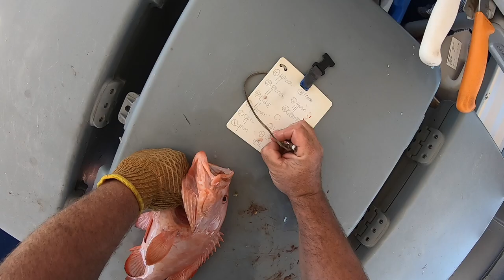PINK SNAPPER EVERYWHERE - Fishing Charter, Coral Bay, Filleting Session.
Finishing of a week of good fishing with a easy early day. But could not escape the Pink Snapper and Rosy. First spot the Pinks fired. So moved to a Rosy spot, that fired (with more pinks). So then moved to a different area to hopefully find something different. Nope just more Rosy and Pinks. Then out to 130 and still more. Managed a few other fish to go with them, but nothing wrong with Pink Snapper and especially my favourite fish the Rosy Snapper (Jobfsh). We just prefer a bit more variety (and Goldband). Finishing with our normal filleting session.

Deep Sea and Game Fishing Charters
Coral Bay Western Australia, Ningaloo Reef

Vessel: Riverfront Boat Builders 1984 Aluminum Westcoaster 47, powered by Detroit 60 Series.
Sounder: Furuno FCV295 3KW, Transducers 38kHz low frequency (38B-15HR) and a 1kw multi frequency chirp transducer for the high (SS175).
Navigation: TMQ C-Plot software.
Reels: Alvey Reefmaster winches. 1.8mm (380lb) mono line.
See our website for any other details.

TIMESTAMPS
0:00 Fishing
20:56 Filleting Rosy Snapper, Pristipomoides filamentosus
21:32 Filleting Robinson's Seabream, Gymnocranius grandoculis
22:08 Filleting Sharptooth Snapper, Pristipomoides typus
22:44 Filleting Pink Snapper, Chrysophrys auratus
23:28 Filleting Frypan Bream, Argyrops bleekeri
24:01 Filleting Goldband Snapper, Pristipomoides multidens
24:51 Filleting Red Emperor, Lutjanus sebae